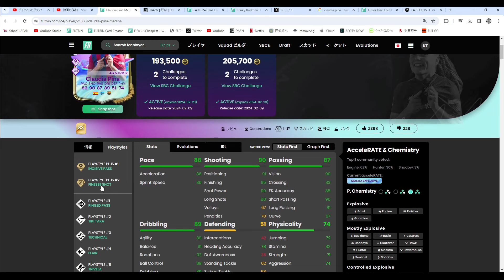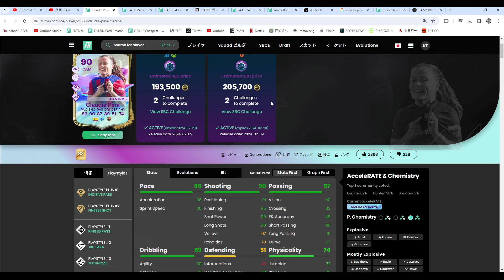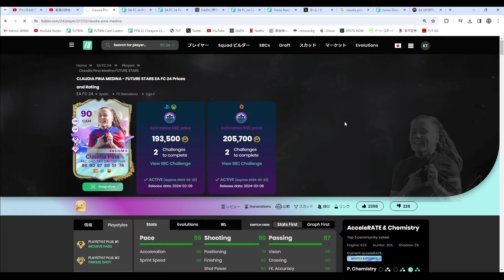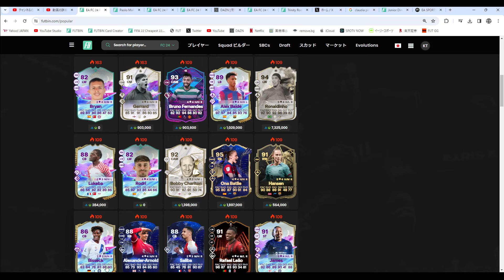【FC24】フューチャースター FS ピーニャ プレーヤーレビュー！作成コスト20万！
FS Future Star Claudia Pina Player Review